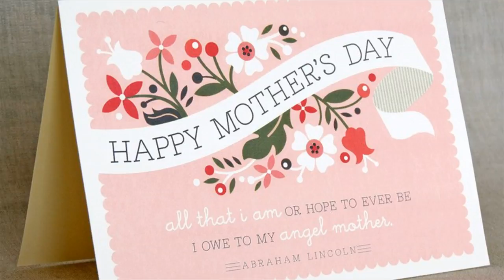Unique Handmade Gift Ideas For Mom On Mother's Day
Show Mom how much you love her with a handmade gift straight from the heart. Try one of our fun & easy craft ideas for Mother's Day!30 DIY Mother's Day Gifts She's Bound to Love ... Use her favorite color to give Mom a personalized bag to hold all of her daily. See more about Gift Shops, Mother S Day and Gift Ideas. ... DIY - Popsicle Stick Bracelets Kid Craft Tutorial - Makes a great Mother's Day Gift! PLEASE NOTE: This personalized charm is hand-crafted, as such, we will need business days to ...28 DIY Mother's Day Gifts Mom Will Love. Find creative, easy-to-make Mother's Day gifts as unique as your own (very special) mom.24 Ridiculously Easy DIY Mother's Day Gifts. Crafting skills not ... Get the easy how-to here. ... Or fill a container with special treats just for her.Find ideas for jewelry, beauty, home and fashion homemade gifts. ... Here's another unique, homemade gift idea for Mother's Day or Father's ...Mother's Day is coming up and if you are out of ideas for what you should get Mom for her special day, we have a great collection for you.On Mom's special day, there's no better way to show your love and appreciation than with a special gift from the heart. ... Handmade Gift Ideas. Add A Comment ...